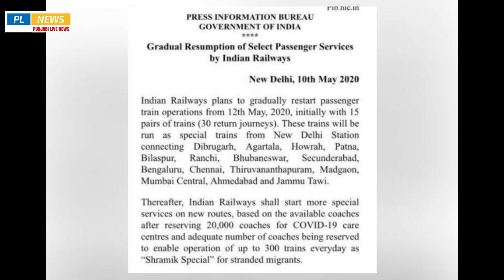Breaking :: ਭਾਰਤ ਵਿਚ 12 MAY ਤੋਂ ਚੱਲਣਗੀਆਂ Special Train